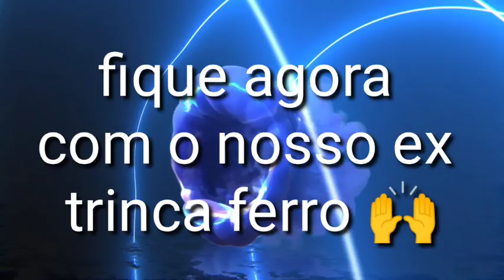COMPREI UM CASAL DE TRINCA FERRO 😃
Seja bem vindo a família de fibra

No vídeo de hj vou tá mostrando um casal de trinca ferro que eu adquiri para trazer dicas e manejos pra vcs

Você tbm pode me seguir no Instagram 😃